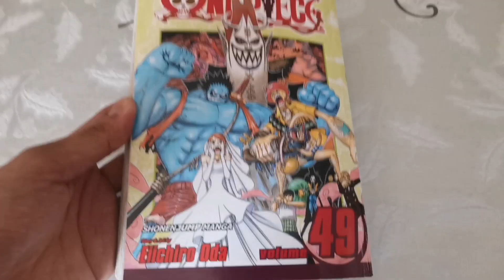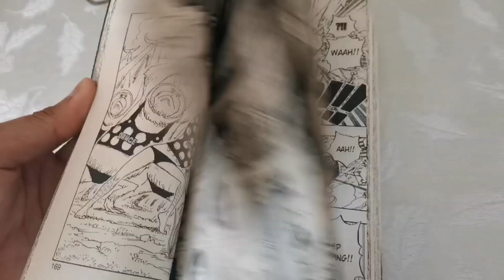Papunta ka palang pabalik na ako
Hi guys, ano ba talaga ang english translation ng papunta ka palang, pabalik na ako? Comment down your entries below 😜